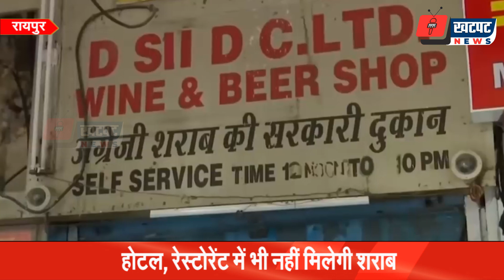3 दिन बंद रहेगी शराब की दुकानें,होटल, रेस्टोरेंट में भी नहीं मिलेगी शराब | Khatpat News